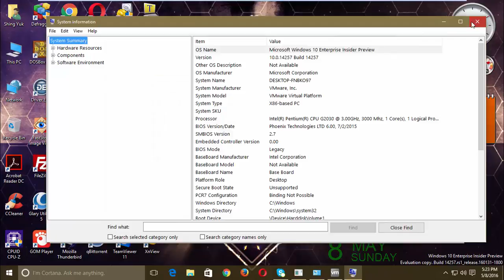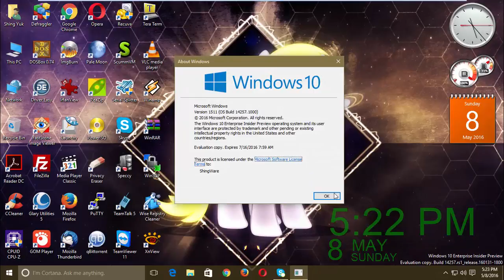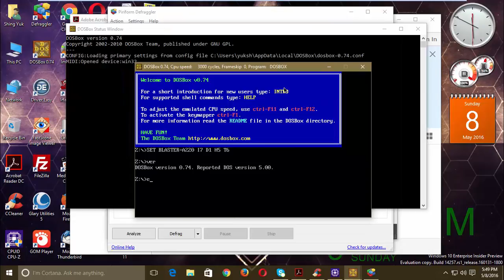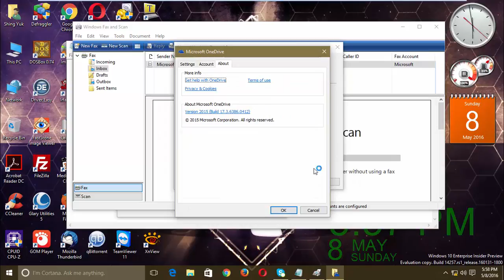Windows 10 Enterprise Insider Preview (Build 14257) in VMware Workstation Pro!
This is Windows 10 Enterprise Insider Preview (Build 14257) in VMware Workstation Pro!

Thanks to Furkooo85 for an ESD!

Thanks to Furkooo85 for upgrade to Enterprise key!
Serial: NPPR9-FWDCX-D2C8J-H872K-2YT43
Note: If you have Pro edition installed on your virtual machine, you can use this generic key to upgrade to Enterprise.

Upcoming videos...
1. Windows 8 Release Preview (Build 8400)
2. Windows 8 Developer Preview (Build 8102)
3. Windows 8 Consumer Preview (Build 8250)
4. Windows XP Professional with Service Pack 3 (Italian)
5. Windows 2000 Powered with Service Pack 4
6. Windows 98 Second Editon with Microsoft Plus 98 (Polish)
7. Windows 7 Home Basic with Service Pack 1 (Spanish)
8. Windows Vista Home Premium with Service Pack 2 (Spanish)
9. Windows 98 First Edition with Microsoft Plus 98
10. Windows 98 Second Edition with Microsoft Plus 98 (Portuguese)
11. Windows 8.1 Core (Japanese)
12. Windows 10 Pro TH2 RTM (German)
13. Windows ME (French)

Coming soon...
1. Windows Vista Business with Service Pack 2 (Italian)
2. Windows 7 Home Basic with Service Pack 1 (Polish)
3. Windows Vista Home Premium Pre-RTM (Build 5754)
4. Windows 2000 Server RC2 (Build 2128)
5. Windows 2000 Professional with Service Pack 4 (Norwegian)
6. Windows XP RC1 (Build 2517)
7. Windows XP Home Edition with Service Pack 3 (Dutch)
8. Windows ME Beta 3 (Build 2499)
9. Windows Vista Milestone 7 (Build 4074)
10. Windows 7 Home Premium with Service Pack 1 (Hungarian)

Song I used: Itro - Skyward Bound (feat. Kédo Rebelle)

Wallpaper I used on Windows 10 Enterprise Insider Preview (Build 14257)